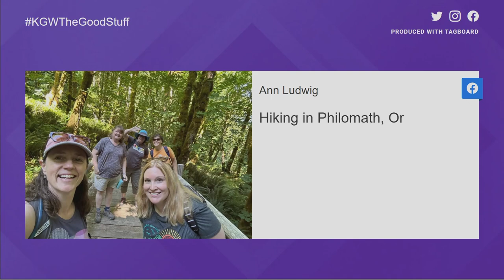Viewers share off-day festivities across the Portland metro area | The Good Stuff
On the Good Stuff, KGW viewers submitted pictures of their off-day festivities.